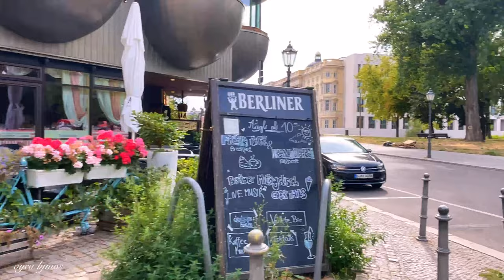Nikolaiviertel Walking Tour Vlog | Areej Essence of Berlin Parfume Shop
Nikolaiviertel Walking Tour Vlog | Areej Essence of Berlin